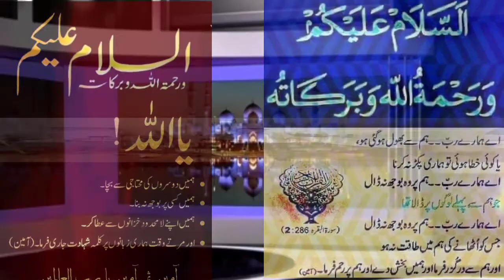مکمل اصلاحی تبصرہ،سکون،تربیت،تعلیم،ایمانداری،محبت/balochAjmal408